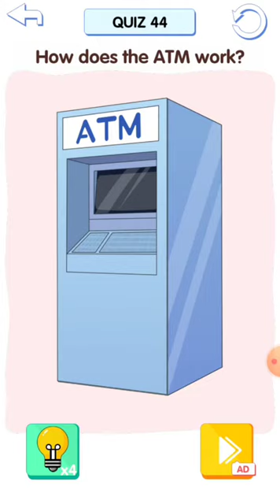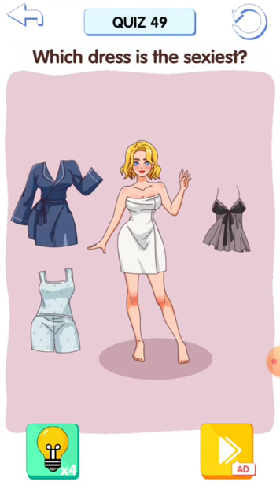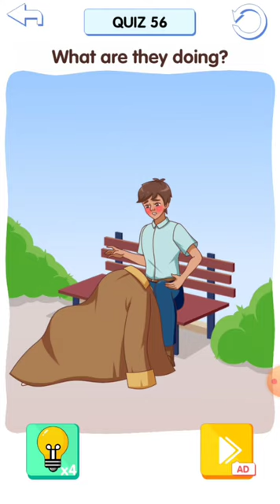Brain Raise: Tricky Puzzle - All Levels Gameplay 41-58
Welcome to Brain Raise:Tricky Puzzle - top fun thinking and brain HOT games!